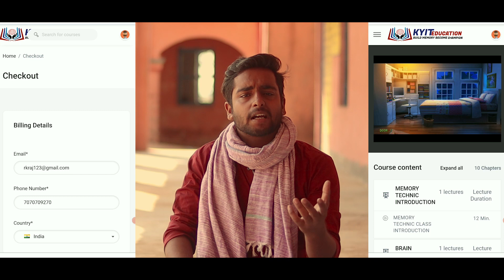School Days Memories - Nostalgia of 90's || Viral Kalakar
यदि आप प्रिसिपल है , शिक्षक है, उच्च कक्षा के छात्र है या फ्रीलांसर है तो आप इनकेसाथ जुड़कर एक अच्छा इनकम generate कर सकते है साथ ही दूसरे बच्चों की मदद भी। तो इनके साथ जुड़कर अच्छा इनकम कैसे कर सकते है उसके लिए दिए गए नंबर पर कांटेक्ट करे। 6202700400 REGISTER YOURSELF ON KYIT EDUCATION

बड़े होने की जिद में छोटा होता हुआ बचपन... ये कभी नहीं जान पाया कि बड़ा होना इतना भी निष्ठुर हो सकता है कि, कभी बचपन में जाना संभव नहीं होगा...

TEAM

WRITTEN BY MAIQASH & MANJHIL
PERFORMED BY UJJWAL KUMAR SHRIWASTAV
SHOOT BY SHIVAM SHRIWASTAV
DRONE SHOT BY EK BIHARI ( AISHWARYA ANAND )
GRAPHICS BY EDITECH OFFICIAL ( NILESH RAJ )

NOTE - If You Wanna Join Viral Kalakar as Director, D.O.P, Vfx Artist, Editor, Graphics Designer, Actor/Actress, Bgm Maker.
Kindly Ping Your Work Profile On Whtsapp ( No Calls ) 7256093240 ( Only For Patnaites)

Created By:

Ujjwal Kumar Shriwastav & Viral Kalakar team